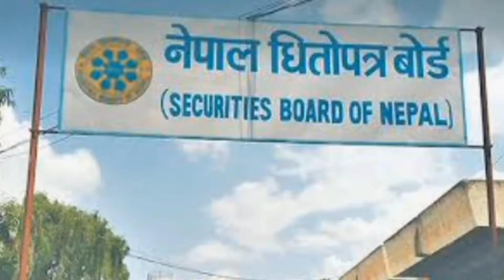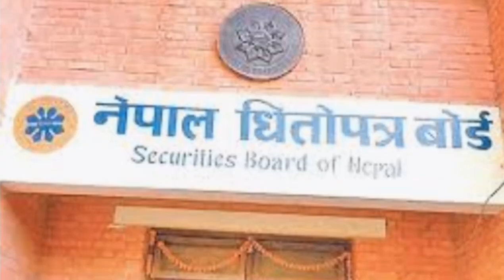३ कम्पनीको IPO आउदै छ | maya khola ipo | bhugol energy(bhdc) ipo| makar jitumaya suri hydropower ipo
३ कम्पनीको IPO आउदै छ | maya khola ipo | bhugol energy(bhdc) ipo | makar jitumaya suri hydropower ipo | ipo | new ipo | upcoming ipo in nepal |